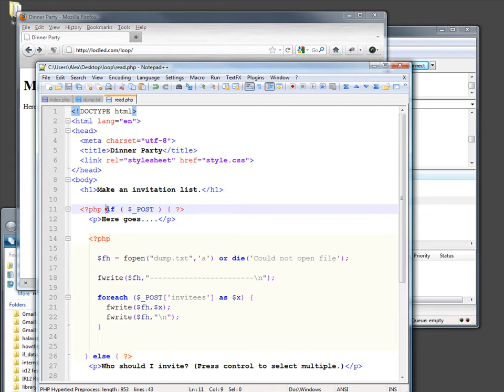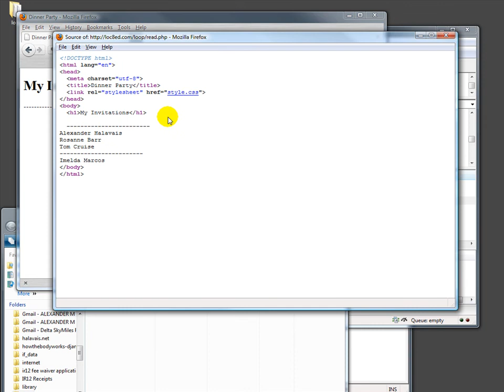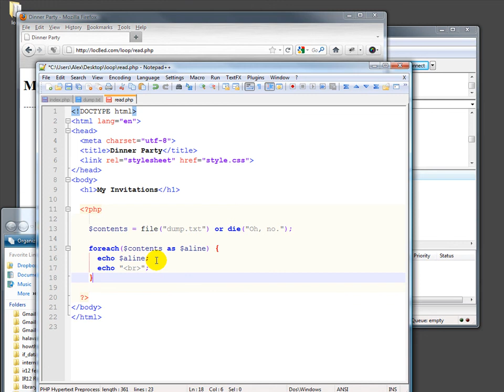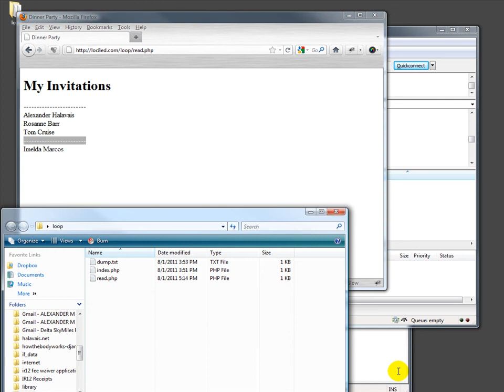PHP File Read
Two ways of reading text in from a file and displaying it.